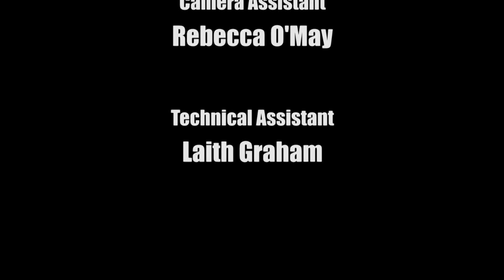42 Geek Street YouTube HD Season 2 Episode 4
42 Geek Street YouTube HD Season 2 Episode 4
We speak to Cards against Humanity at PAX
Kayleigh talks to Swordcraft
Plus Bay Whatcha Nath